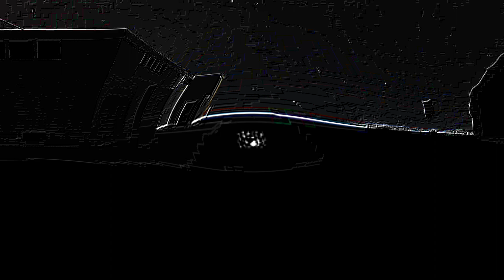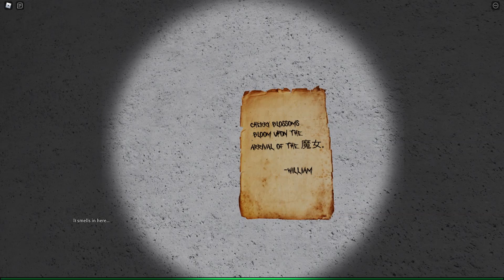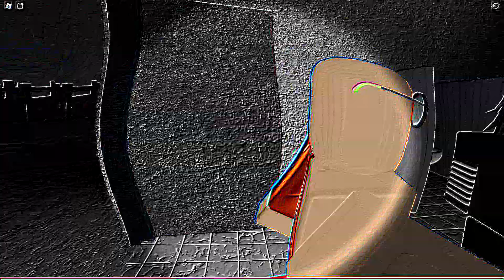[Roblox] : The Mimic : แมพผีที่โครตจะหลอน!! จะไม่น่ากลัวได้ไงเจอสิ่งแปลกๆ..!?!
🙏 ดูคลิปเสร็จแล้วอย่าลืมกดไลค์ให้ถึง 20 ไลค์กันด้วยนะครับขอบคุณค้าบ!! 🙏
✅ ทักหา My dream#2650 อย่าลืมเช็คด้วยนะครับ!!
🌍 กลุ่ม Discord ผมเอง